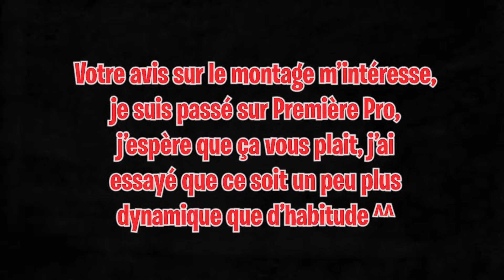ON CONTINUE L'AVENTURE ! Hue #4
Salut tout le monde ! Aujourd'hui quatrième épisode du Let's Play sur Hue, ce jeu complètement dingue, où tout se joue sur les changements de couleur de l'arrière plan, ce qui a pour effet d'effacer les objets de la couleur changée.  Dès que l'arrière plan change, des objets disparaissent, et ceux disparus précédemment sont de retour ! Une mécanique complètement folle mettant à l'épreuve votre stratégie et votre logique, qui donne lieu à des niveaux qui feront travailler votre matière grise ! ^^

Voili voilou, bonne vidéo ! :)